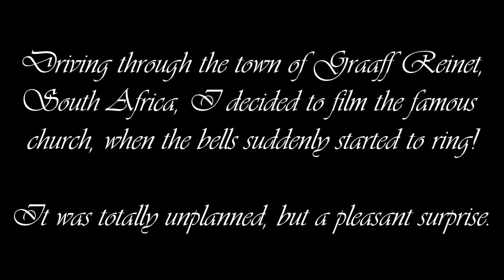Graaff Reinet`s famous Dutch-reformed Church, South Africa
@lynxvideophoto3d334 We drove into the town of Graaff Reinet and I decided to quickly film the famous landmark church unknowing to the fact that the church bells will soon ring!